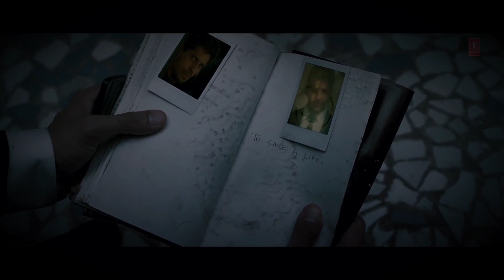Akela Hoon Main | Aman | Bollywood Sad Edit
🎧 AMAN - Akela Hoon

💬 The way you smile makes me feel at peace. Knowing you’re walking towards me is a feeling so hard to describe. It’s like coming home, a comfort. I will never know such love, such peace, as you. You were my home but now since you have gone your way and it's all strange here. I am afraid, if we ever stopped talking, I think music can make things connect and seem a bit more real sometimes. I never liked that song you sent but once I knew it is your favorite, I listened to it on repeat and it became one of the best songs I've ever heard.

Lyrics:

Kaise jaau mein yaha se
Teri yaadein hai yaha pe
Ab toh aaja tu kahi see milne

Mera dil kahi lage na
Tere bin bhi kya ye jeena

Meri aankhon k aasu churale
Aaja mujhko phir hasnaa sikhadee

Apni baatoon se mujhko hasade
Aaja mujhko phir jeena sikhaade

Akela hoon mein
Tere bina
Koi nahi
Tere sewah

Jaana kaha
Kuch na pata
Kal tha yaha
Ab laapata

Sapne dekhte mein jaau
Tujhko har jagah mein paau
Ab toh aaja tu kahi se milne

Meri dilse ye dua hai
Tujhko roobaroo woh laaye

Meri baahon mein tujhko basalu
Aaja tujhko phir apni banalu

Apni baatoon se tujhko hasadu
Aa ja tujhko phir jeena sikhadu

Akela hoon mein
Tere bina
Koi nahi
Tere sewah

Jaana kaha
Kuch na pata
Kal tha yaha
Ab laapata